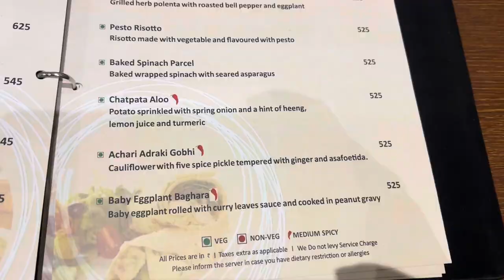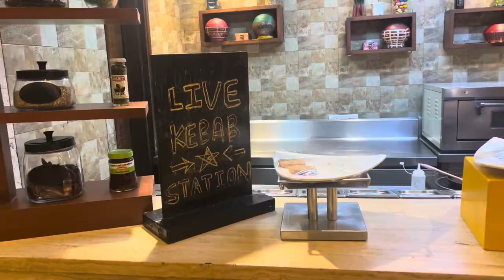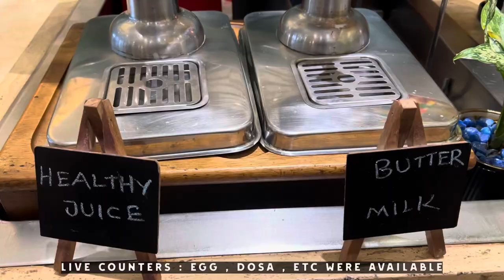Park Ascent Hotel | Best Hotel in Noida | Hotel Review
Music

Song: Bike Box
Artist: Kia